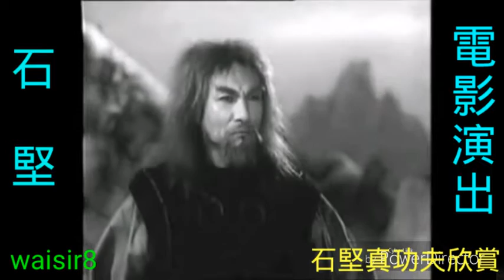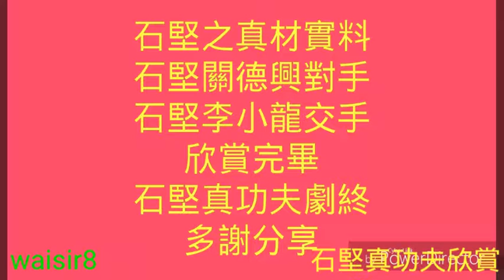★ 齊齊懷念「石堅」大師傅的真功夫欣賞大會 ★